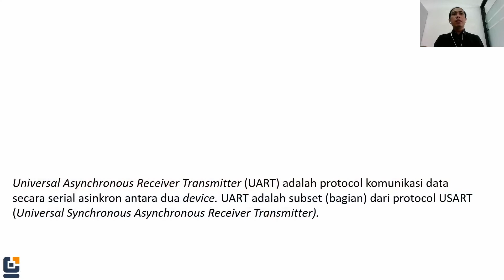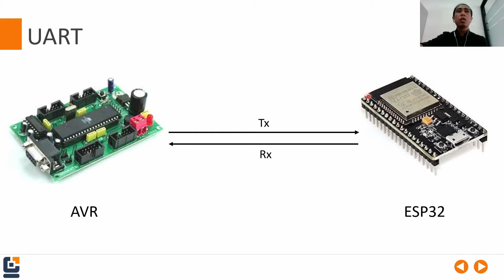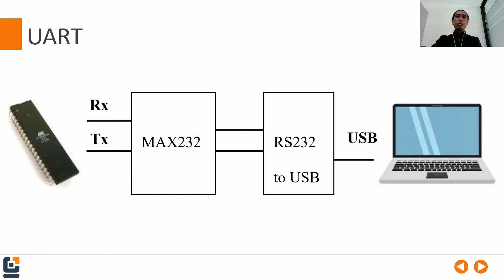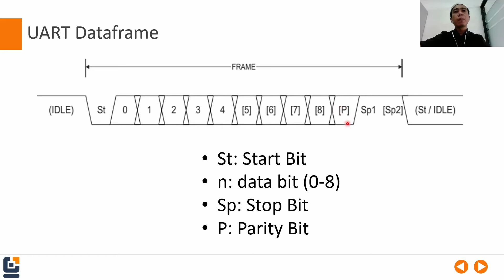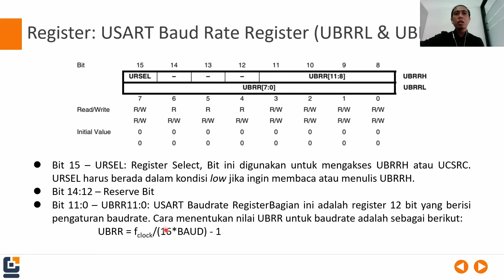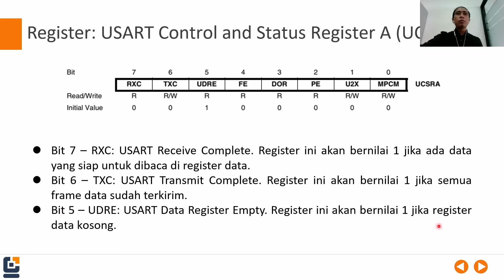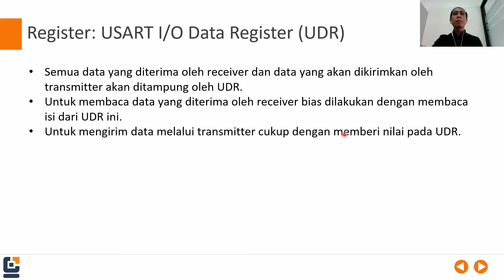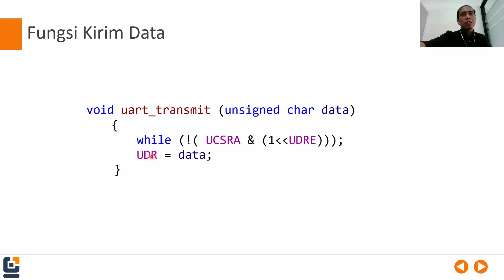Sistem Mikrokontroler - 08 - UART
Video ini berisi penjelasan tentang fitur komunikasi serial asinkron UART yang ada di mikrokontroler ATmega 16.